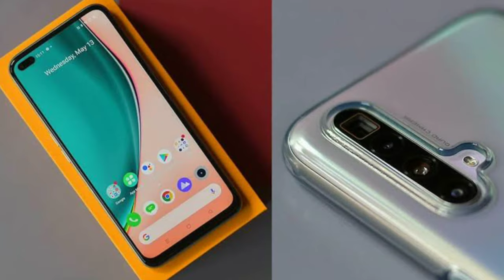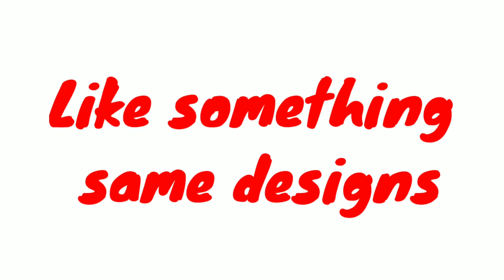Realme x3 confirmed in INDIA launch date & price । all Specification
Sorry for the background friends because there is no setup to have me

Realme X3 unboxing,realme X3 unboxing in hindi, realme X3 camera setup, realme X3 camera test,

_____🤝🤝_____support section____🤝🤝______